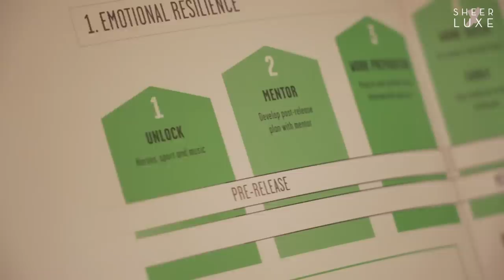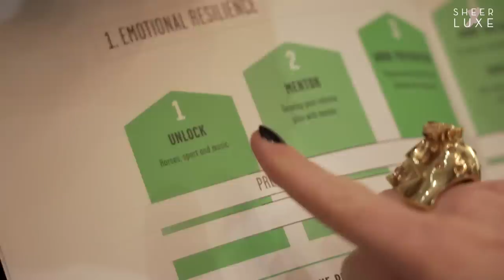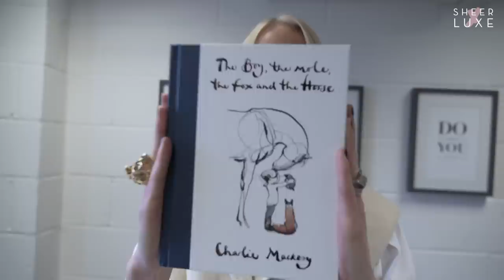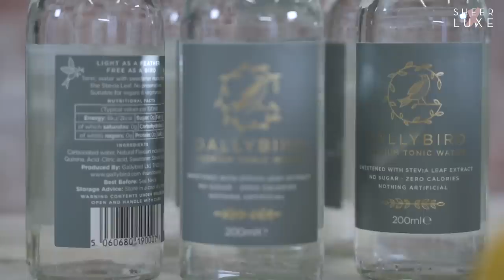Mango Come Shopping With Me + Try On | BTS S9 Ep 12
Lu Hough heads to Mango for a ‘come shopping with me’ to look for partywear outfits, as well as those everyday wardrobe staples. Plus, Lu interviews Ba&sh founders Barbara Boccara and Sharon Krief. Meanwhile, Charlotte visits French Connection’s Studio store to take a look at the key fashion pieces for next season. Plus, Rebecca Hull visits Glossier’s London pop-up for the ultimate store tour, and discusses her favourite products from the beauty mega-brand.

Mango Come Shopping With Me + Try On